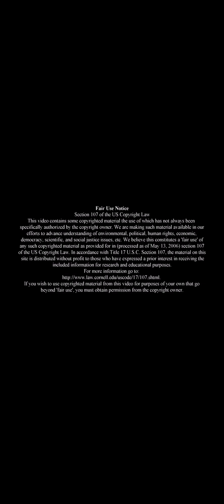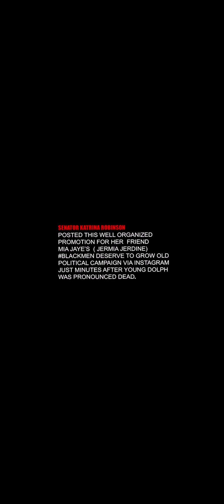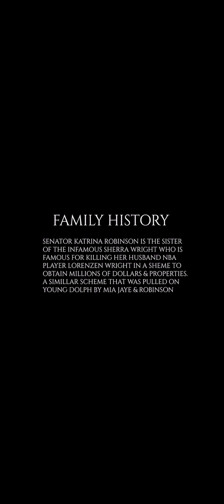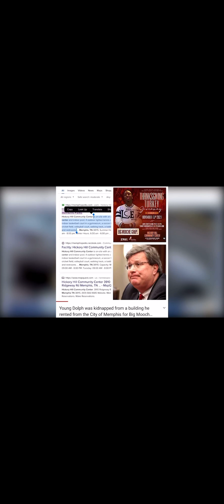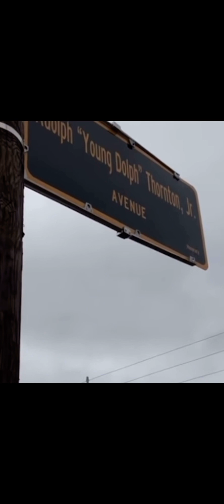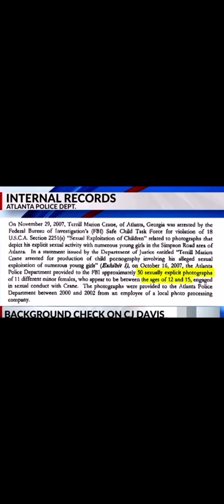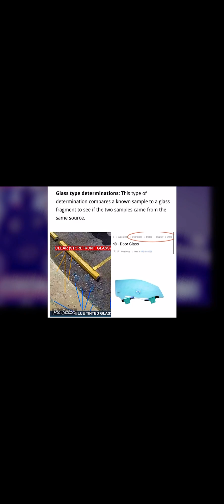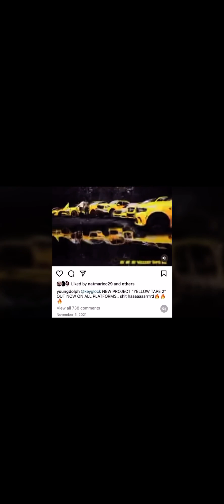The Dolph Conspiracy… Part 1… YOU BE THE JUDGE.. Like, Share, Subscribe!!